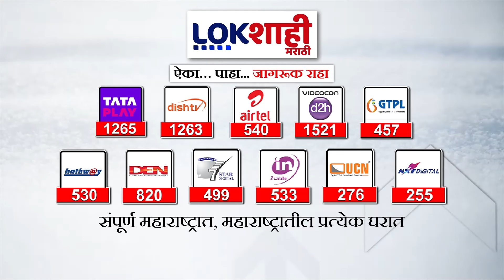Special Report : रॅलीत टिपू सुलतानचे पोस्टर्स; जिहादी विचाराच्या लोकांनी बॅनर्स फडकवल्याचा आरोप